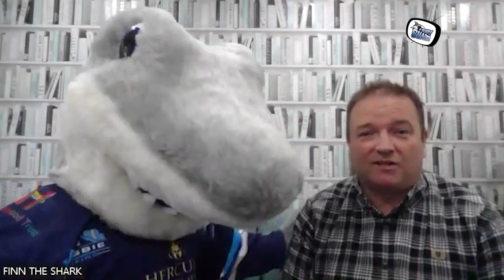Finn Sharks TV Interview